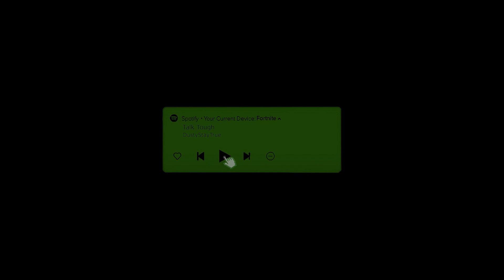Free Fire : HighLight GrandMaster Romeo #1 ❤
MY PLAYING  DEVICE :- Iphone 11

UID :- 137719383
IGN :- Romeo❤gamer❤

▶ IndonesiaFreeFire
▶ Latinfreefire
▶ Singaporefreefire
▶ IndiaFreefire
▶ Brazilfreefire
7f1BAATvaO1CnK5iGlqPiw/join